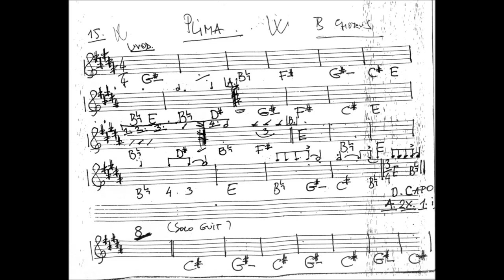Tribute za pjesmu Plima (Indexi)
Uz godišnjicu snimanja "Plime" (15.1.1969.)

Video kolaž
- izvedba Željka Bebeka na koncertu "Indexi i prijatelji" 2016. godine
- originalni audio uz galeriju starih fotografija Indexa
- dodjela nagrade za životno djelo Indexima, 2012. godine; uručenje trofeja Slobodanu Bodi Kovačeviću.

autor klipa: J.D.